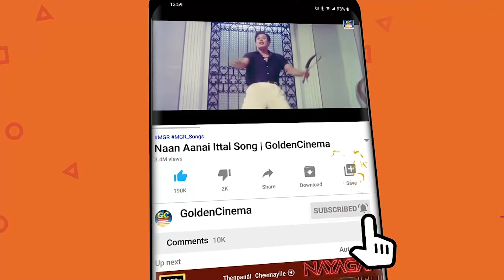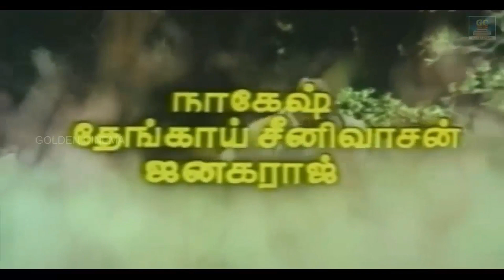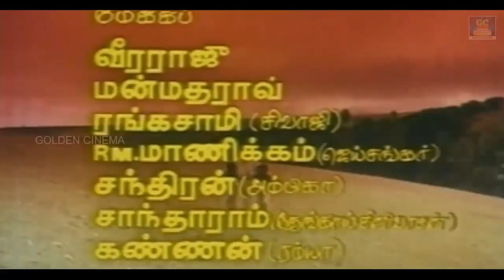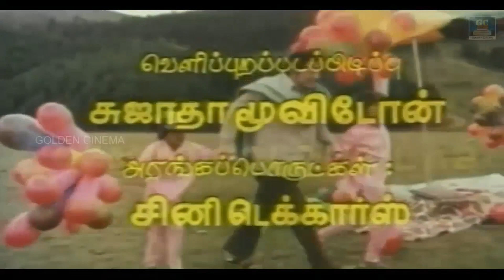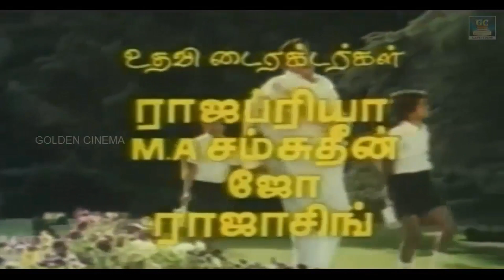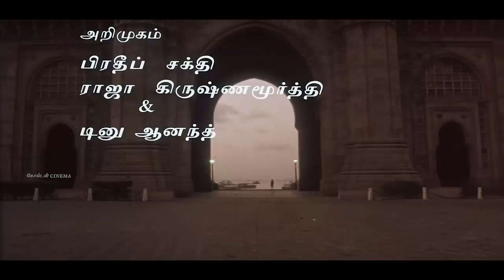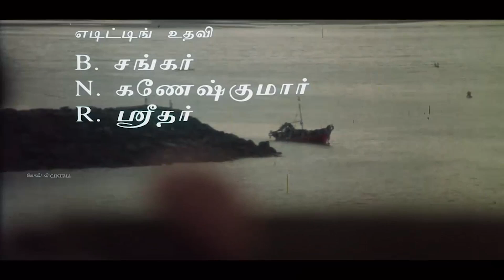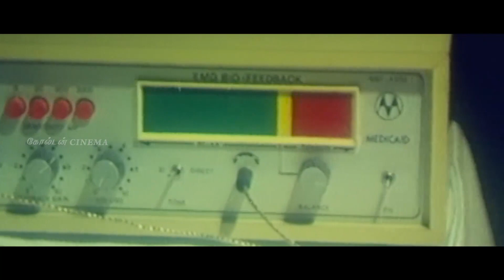இசைஞானியின் இரவு கானங்கள் தாலாட்டு கீதம் | Ilayaraja Thalattu Paadalgal | HD.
Movies
ShortFilms
Special Programs
Events
Movie News